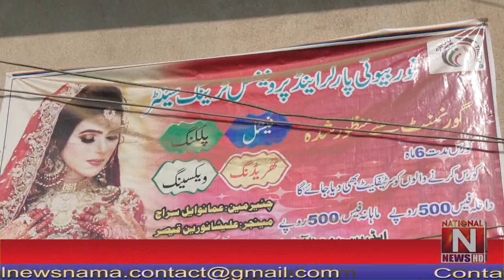Siraj Sewing Center and Beauty Paller Institute for training Christian girls come and help together